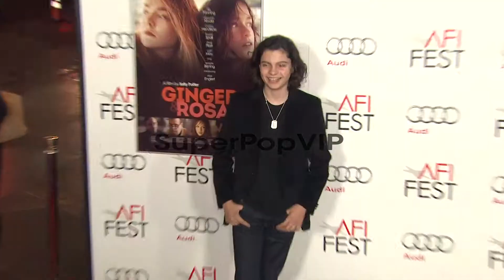Max Burkholder at AFI Fest 2012 Ginger and Rosa Special S...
Max Burkholder at AFI Fest 2012 Ginger and Rosa Special Screening on 11/7/2012 in Hollywood, CA.